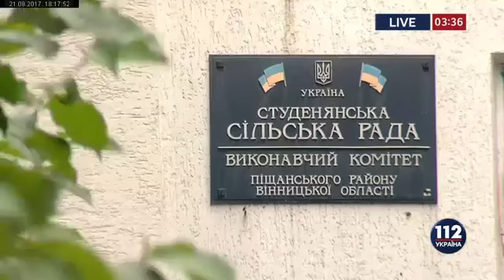Успіхи Cтуденянської ОТГ, Вінницька область, 112 канал